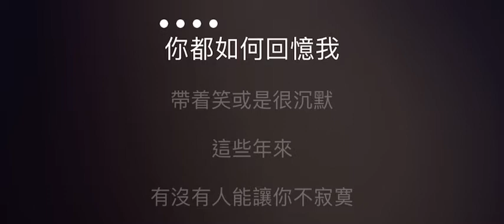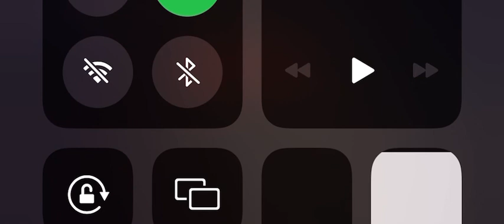後來 伴奏 mmoD-1 女低調（原唱 劉若英）國語歌詞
劉若英

後來

作詞：施人誠
作曲：玉城千春
編曲：王繼康

＊後來　我總算學會了如何去愛　可惜你早已遠去　消失在人海
　後來　終於在眼淚中明白　有些人　一旦錯過就不在

梔子花白花瓣　落在我藍色百褶裙上
愛你　你輕聲說　我低下頭聞見一陣芬芳
那個永恆的夜晚　十七歲仲夏　你吻我的那個夜晚
讓我往後的時光　每當有感嘆　總想起當天的星光

那時候的愛情　為什麼就能那樣簡單
而又是為什麼　人年少時　一定要讓深愛的人受傷
在這相似的深夜裡　你是否一樣　也在靜靜追悔感傷

如果當時我們能　不那麼倔強　現在也不那麼遺憾

你都如何回憶我　帶著笑或是很沉默
　這些年來　有沒有人能讓你不寂寞

Repeat ＊　＃,＊,＊

永遠不會再重來　有一個男孩　愛著那個女孩